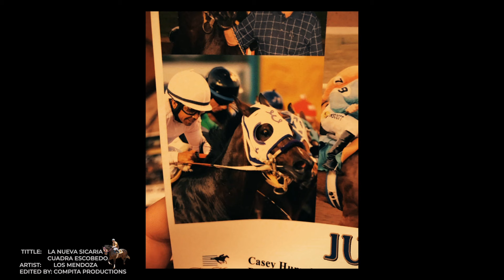LA NUEVA SICARIA CUADRA ESCOBEDO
||Video Oficial||
LA NUEVA SICARIA
CUADRA ESCOBEDO
By: LOS MENDOZA
Edited by: COMPITA PRODUCTIONS